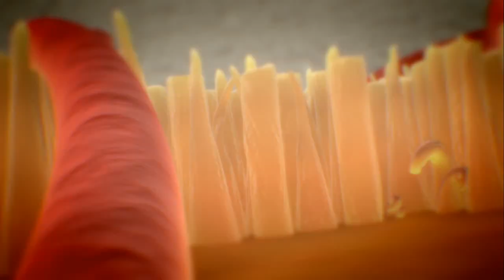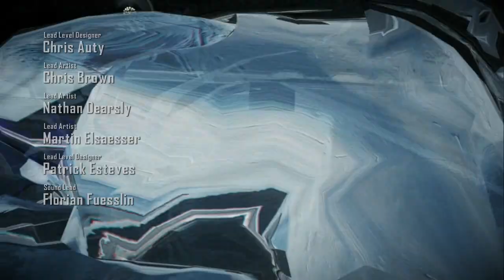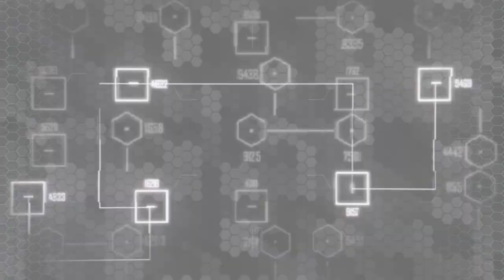Crysis 2 - First 30 Min Gameplay [No Commentary]